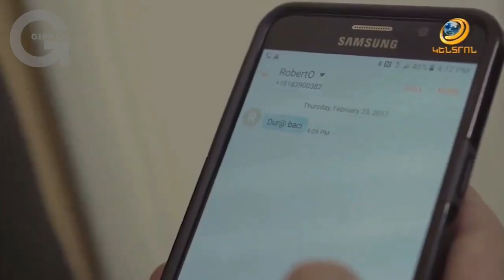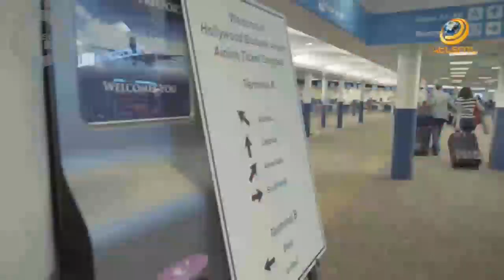GREEN CARD SERIA 1